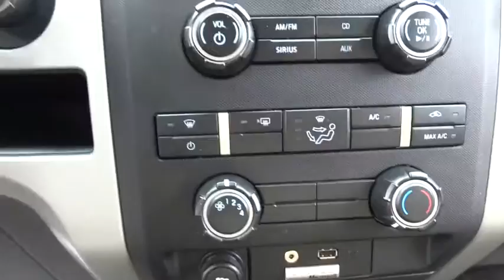2012 Ford F-150 Morrow, Atlanta, Stockbridge, McDonough, Newnan, GA B8205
2012 Ford F-150

6790 Mt. Zion Blvd

One Owner and Clean Auto Check. EcoBoost 3.5L V6 GTDi DOHC 24V Twin Turbocharged, Pale Adobe Metallic, Rear-View Camera, Trailer Tow Package (Auxiliary Transmission Oil Cooler, SelectShift Transmission, and Upgraded Radiator), XLT Convenience Package (4.2 LCD Screen in Cluster, 6-Way Power Driver Seat, Heated Power Side Mirrors, Leather-Wrapped Steering Wheel, Power Adjustable Pedals, and SYNC), and XLT Plus Package (Power Sliding Rear Window w/Defrost & Privacy Tint). With a heritage dating back to 1948, the F-150 is a tool built to last. Named a 2011 Consumer Guide Best Buy. Hits the road with the right stuff. Financing with approved credit. Must print out and present at dealership upon arrival to receive the special internet price. All pricing subject to modification without notice. Dealer is not responsible for typographical errors. Please verify offer details with a dealer representative prior to sale.
3.5L V6 ECOBOOST ENGINE,REAR VIEW CAMERA,TRAILER TOW PKG  -inc: class IV trailer hitch receiver  7-pin wiring harness  upgraded radiator  aux trans oil cooler  SelectShift trans,XLT CONVENIENCE PKG  -inc: pwr heated side mirrors w/turn signals/drivers auto-dimming function  auto-dimming rearview mirror  pwr adjustable pedals  SYNC voice activated communications & entertainment system  Bluetooth capability  USB port  audio input jack  911 assist  vehicle health report  4.2  LCD cluster  leather-wrapped steering wheel  steering wheel controls  6-way pwr driver seat,XLT PLUS PKG  -inc: reverse sensing system  pwr sliding rear window w/privacy glass & defroster,XLT SERIES ORDER CODE,AM/FM stereo w/CD/MP3 player -inc: clock  aux audio input jack,Tire pressure monitoring system